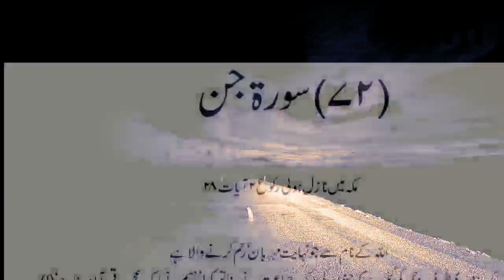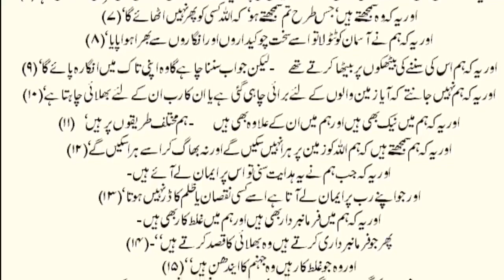Urdu Horror Story | Karachi se NawabShah Khofnak Safar | Faislabad Ka Haunted House - ناقابلِ فراموش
Naqabile Faramosh waqyat Waqya Ek Ladki ka Jo karachi se Nawabshah ki taraf aise ghair marayi makhlooq ke waqyat aur Faislabad Ka aik aisa ghar jaha jinnat ka basera tha jab ek family shift huwi to construction ke doraan aise waqyat samne ana shuru huwe

DEFENCE QABRISTAN
GIZRI QABRISTAN
PAKISTANI HORROR SHOW
PAKISTANI HORROR STORIES CHANNEL
PAKISTANI HORROR CHANNEL
NAQABILE FARAMOSH
NAQABILEFARAMOSH WAQIYAT
SUCHE WAQIYAT

سچی جنات کی کہانیاں پروگرام ناقابلِ فراموش